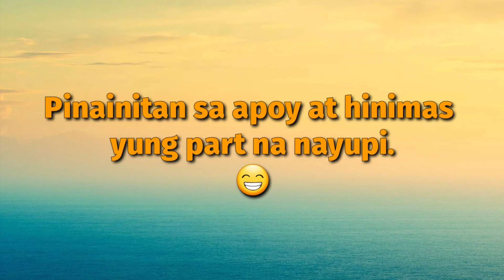Ang Mannequin..... Bow!!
Bumili ako nang mannequin subalit ito ay yupi sa ibang bahagi nang aking buksan. Anong ginawa ko para maayos? Panuorin mo. 😁